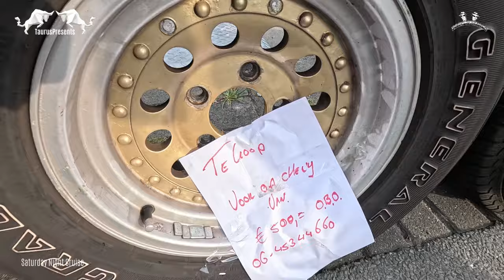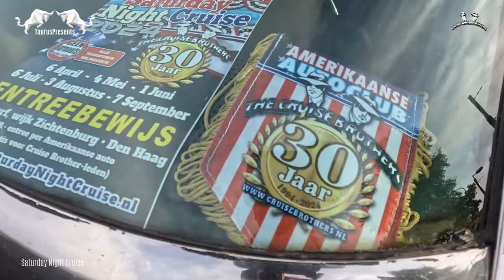Saturday Night Cruise augustus 2024 part 4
(Facebook pagina: Liefhebbers van USA cars) Het was weer een zeer geslaagde meeting. Zijn Amerikaanse auto's uw lifestyle of hobby, dan is de club "The Cruise Brothers" wat voor u. De Cruise Brothers brengen alle liefhebbers van Amerikaanse auto's samen op de grootste maandelijkse meeting van Europa ; The Saturday Night Cruise.